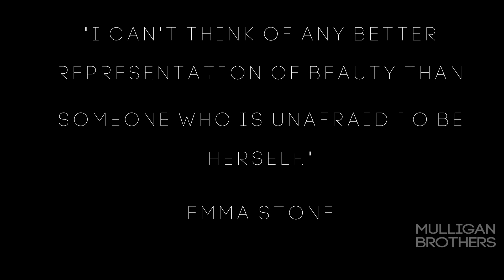MOTIVATION FOR WOMEN "DESTINY" Oprah Winfrey's - Motivational Speech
Video name - MOTIVATION FOR WOMEN "DESTINY" Oprah Winfrey's - Motivational Speech

LISTEN TO MOTIVATIONAL SPEAKERS ON THE GO

A SPECIAL THANK YOU TO ALL PATREONS FOR YOUR SUPPORT!
Eaton Asher, Matthew Lloyd, John Ernstein

The book we have selected was The Chimp Paradox Free with Audible trial

If You Wandered where we get our Music we are partnered with FREEDOM! You can leave at any time and earn up to 110%.

"The Subject for this video is women. I see a lot of videos on YouTube that Use females as a sex symbol especially in female motivational video. When I heard this speech by Oprah Winfrey I wanted to create a video aimed toward women and to show a younger generation that Just because females are represented as sex symbols doesn't mean this is You. I think the first quote best explains it, I can’t think of any better representation of beauty than someone who is unafraid to be herself. So Just be Yourself and do what ever you want to do in life. AND have some fun"

Videos used -

Music Used -

VIDEO TRANSCRIPT IN FULL - I just want to end with this: there are no mistakes. There really aren’t any, because you have a supreme destiny. When you’re in your little mind, in your little personality mind or you’re not centered, you really don’t know who you are that you come from something greater and bigger. We really all are the same. You don’t know that, you get all flustered, you get stressed all the time, wanting something to be what it isn’t. There’s a supreme moment of destiny calling on your life. Your job is to feel that, to hear that, to know that and sometimes, when you’re not listening, you get taken off track. You get in the wrong marriage, the wrong relationship, you take the wrong job. Yeah, but it’s all leading to the same path. There are no wrong paths. There are none. There’s no such thing as failure really, because failure is just that thing, trying to move you in another direction. So you get as much from your losses, as you do from your victories because the losses are there to wake you up. The losses are to say, fool, that is why you go to school, so that CBS can call you.

So when you understand that you don’t allow yourself to be completely thrown by a grade or by a circumstance because your life is bigger than any one experience and if I had, I always ask people on Super Soul Sunday to tell me, what would you say to your younger self? Every person says in one form or another, I would have said, relax. Relax. It’s going to be okay. It really is going to be okay because even if you’re on a detour right now and that’s how you know, when you’re not at ease with yourself, when you’re feeling like oh, oh, — that is the cue that you need to be moving in another direction. Don’t let yourself get all thrown off, continue to be thrown off course. When you’re feeling off course, that’s the key. How do I turn around?

So when everybody was talking about, when I started this network, if I had only known, good lord, how difficult it would be. The way through the challenge is to get still and ask yourself what is the next right move? Not think about oh, I got all of this to, what is the next right move and then from that space make the next right move and the next right move and not to be overwhelmed by it because you know your life is bigger than that one moment. You know you’re not defined by what somebody says is a failure for you because failure is just there to point you in a different direction and that’s all the time I got right now.